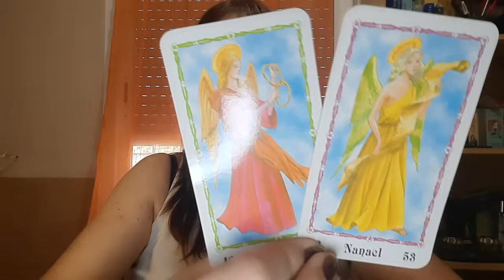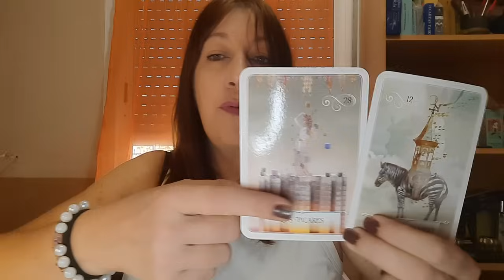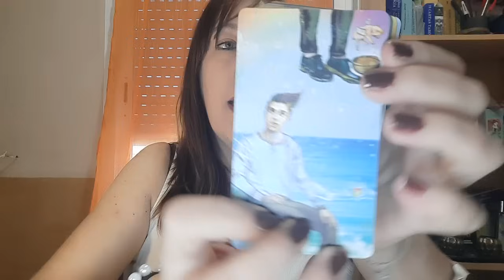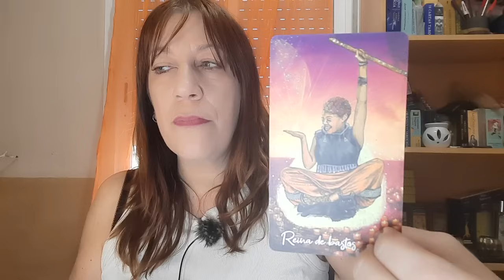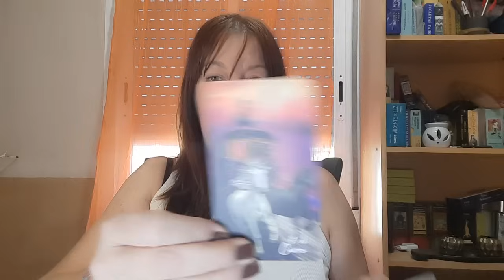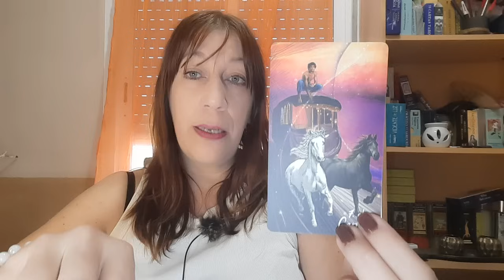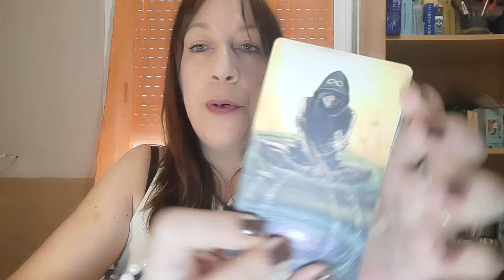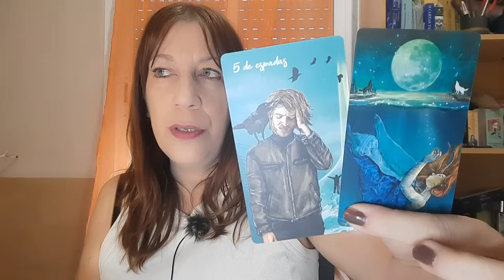ESCORPIO 👁️UNA VERDAD TE HARÁ LIBRE🧿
Si necesitas una Lectura urgente contacta con mi equipo 👇 profesionales de mi total confianza,  expertos tarotistas, te resolverán tus dudas en unos minutos.